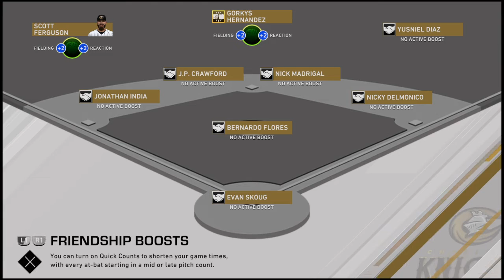Buffalo Buffalo Buffalo Buffalo - MLB 20 The Show - Road To The Show Gameplay Walkthrough (E28)